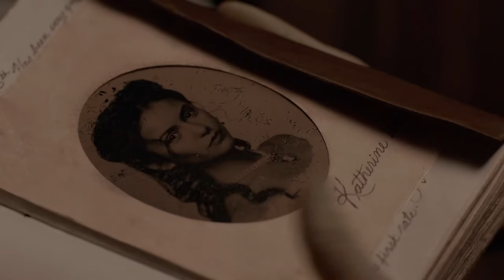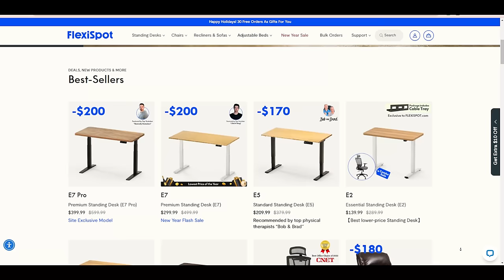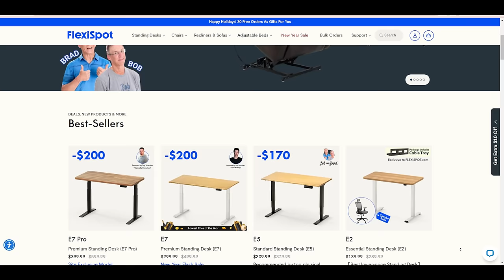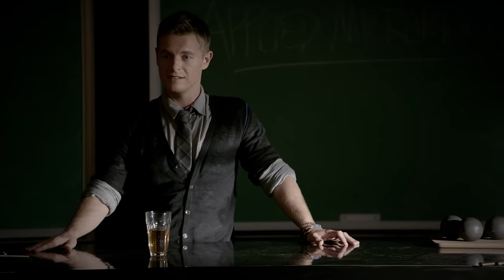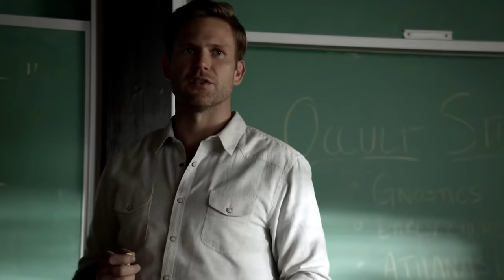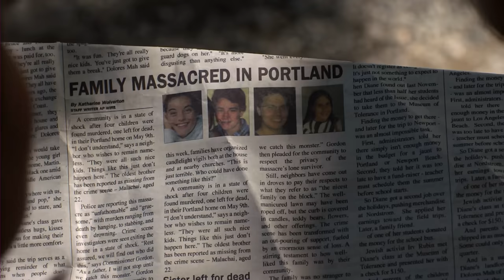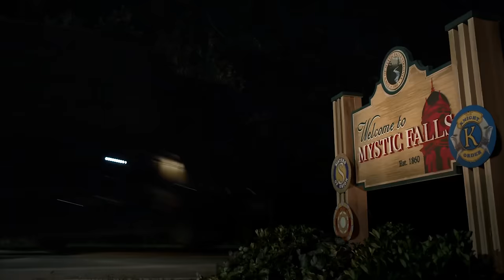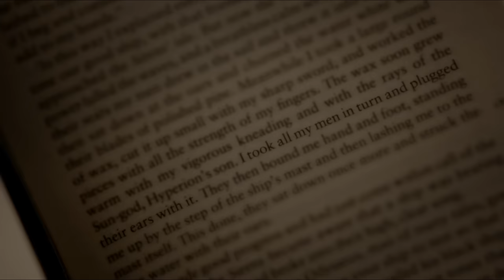THE VAMPIRE DIARIES Full Series Recap | Season 1-8 Ending Explained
It’s time to unlock your best workspace in 2024 with FlexiSpot’s New Year Sale!  Use my exclusive code  'YTBNY30' for an extra $30 off on E7 and E7 Pro. Use ‘YTBNY50’ for an extra $50 off on E7 Plus! Trust me, it's a rare treat! Don't miss out on designing your dream setup with FlexiSpot.

Relive the entire The Vampire Diaries series now! Seasons 1-8!

After centuries of quarreling, Stefan and Damon Salvatore return to their original town of Mystic Falls, Virginia. Stefan, the selfless, brave, guilt-ridden brother, meets a high school girl named Elena Gilbert whom he instantly falls in love with; while Damon, the gorgeous, dangerous and selfish vampire, is after his brother's girl to pay him back for making him turn into a vampire in 1864.

The Vampire Diaries stars Nina Dobrev as Elena Gilbert and Katherine, Paul Wesley as Stefan Salvatore and Silas, Ian Somerhalder as Damon Salvatore, Steven R. McQueen as Jeremy Gilbert, Sara Canning as Jenna Sommers, Kat Graham as Bonnie Bennett, Candice King as Caroline Forbes, Zach Roerig as Matt Donovan, Kayla Ewell as Vicki Donovan, Michael Trevino as Tyler Lockwood, Matt Davis as Alaric Saltzman, Joseph Morgan as Klaus Mikaelson, Michael Malarkey as Enzo St. John, Marguerite MacIntyre as Sheriff Liz Forbes, Mia Kirshner as Isobel, David Anders as John Gilbert, Daniel Gillies as Elijah Mikaelson, Claire Holt as Rebekah Mikaelson, Alice Evans as Esther, Olga Fonda as Nadia, Rick Cosnett as Wes Maxfield, Janina Gavankar as Tessa, Penelope Mitchell as Liv Parker, Chris Brochu as Luke Parker, Chris Wood as Kai Parker, Jodi Lyn O'Keefe as Jo Laughlin, Annie Wersching as Lily Salvatore, Elizabeth Blackmore as Valerie, Todd Lasance as Julian, Leslie-Anne Huff as Rayna, Nathalie Kelley as Sybil, Kristen Gutoskie as Seline, Wolé Parks as Cade, Sammi Hanratty as Violet, Joel Gretsch as Peter

Timestamps:
00:00 Season 1
06:43 Season 2
11:14 Season 3
16:28 Season 4
21:57 Season 5
28:34 Season 6
35:17 Season 7
43:22 Season 8

the vampire diaries season 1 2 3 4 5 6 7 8 recap ending explained
the vampire diaries full series recap
the vampire diaries edits
the vampire diaries best scenes
the vampire diaries elena and damon edits